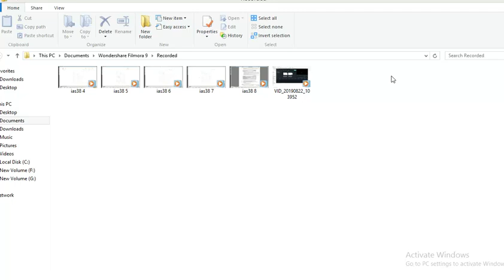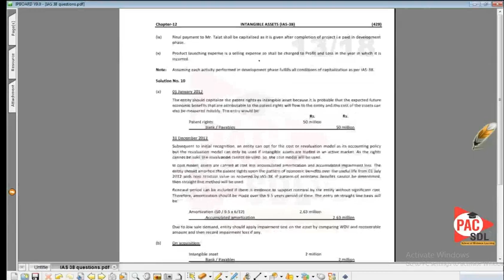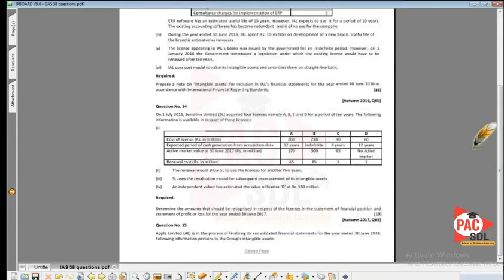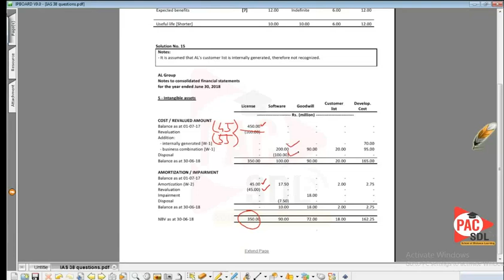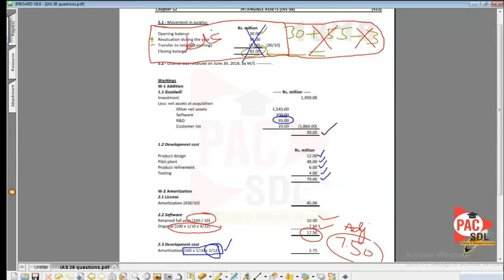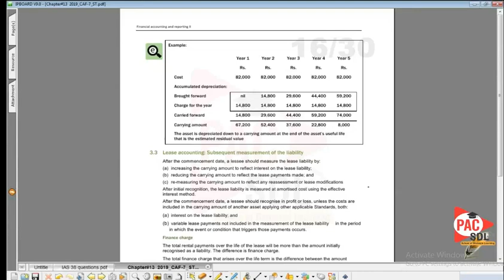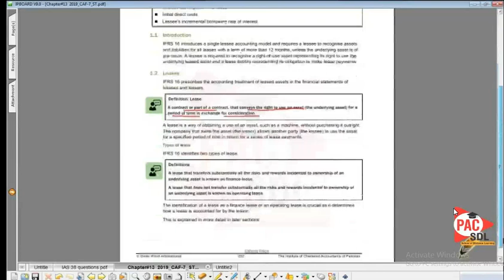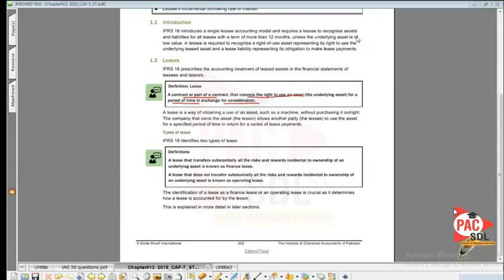FAR-2 lecture 13 IFRS16 Leases